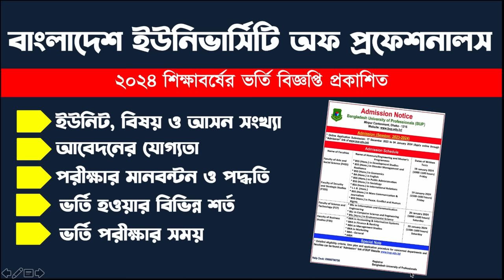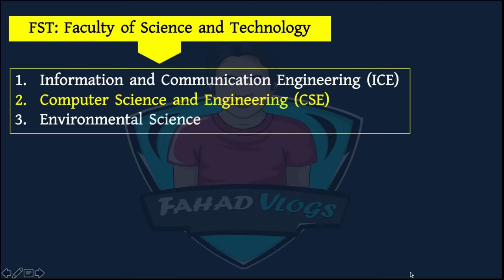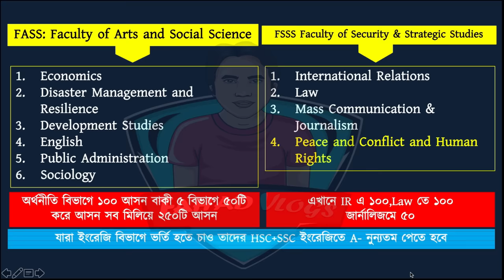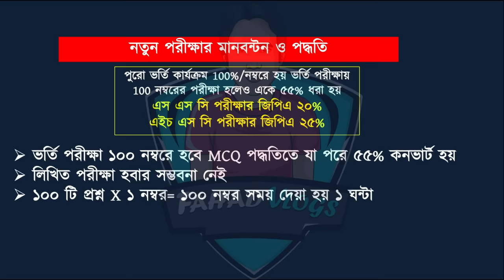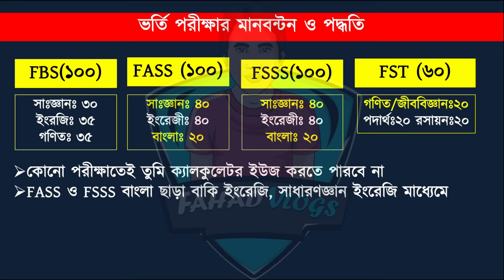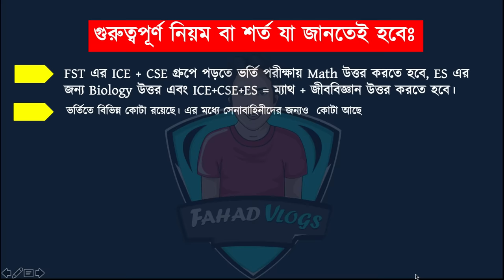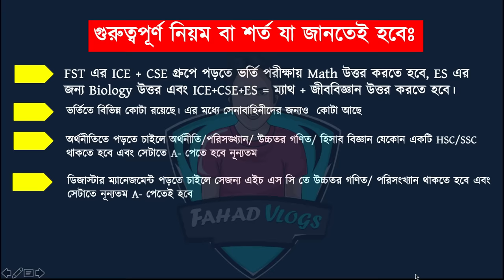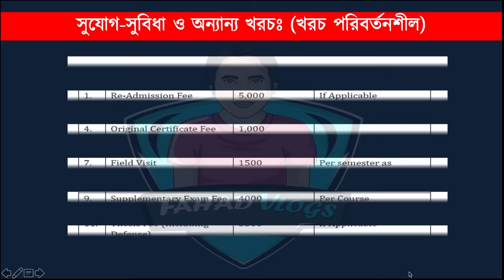BUP Admission Circular 2024 | BUP ভর্তি সার্কুলার ২০২৪ | Bangladesh University of Professionals 2024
BUP Admission Circular 2024 | BUP ভর্তি সার্কুলার ২০২৪ | Bangladesh University of Professionals 2024 BUP Admission Preparation 2024 | Bangladesh University of Professionals | BUP ভর্তি তথ্য ২০২৪

Anti-Privacy Warning:
Thumbnail Text: BUP Admission 2024